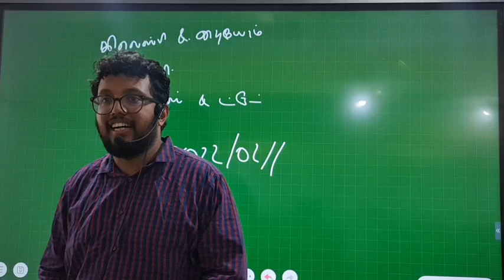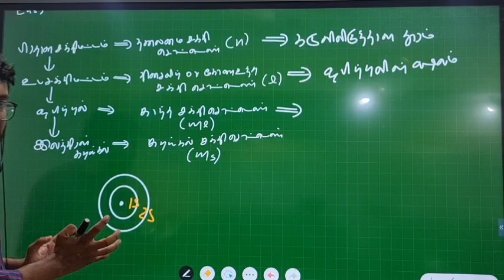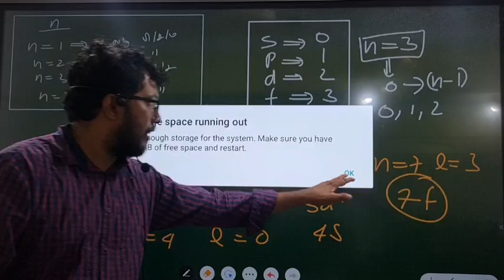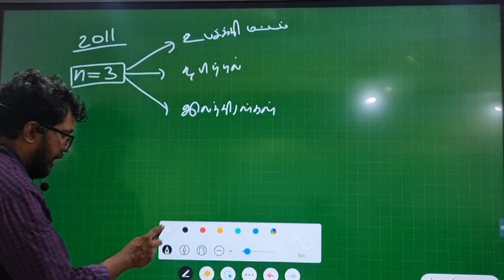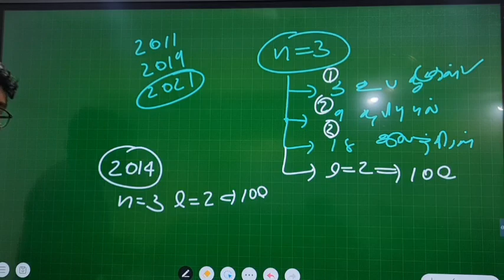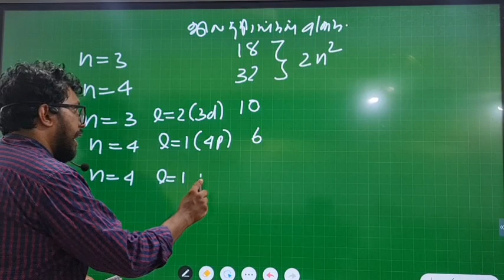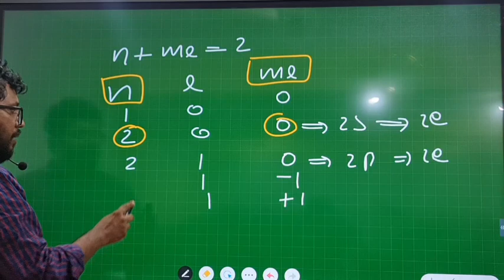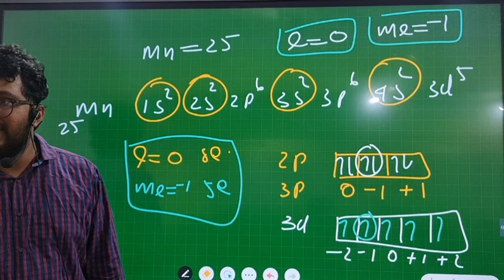2022 mcq expectation seminar - Video 4